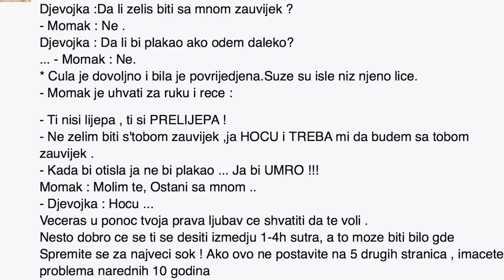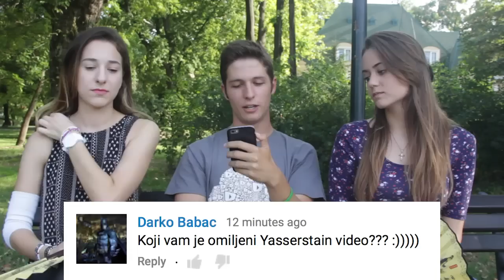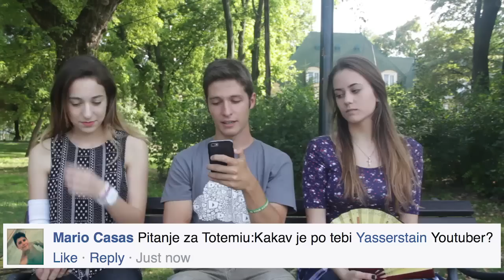ZBOG SIRA #23 (ft. Totemia)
Hvala Jeleni i Milici što su bile u klipu! :)

Keep smiling burazi :))